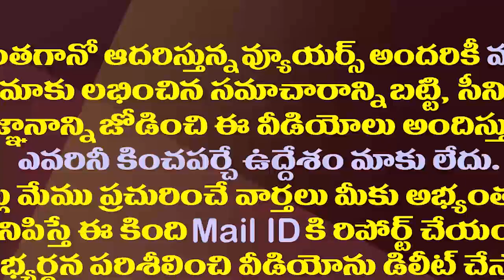చంద్రబాబు గత చరిత్ర తవ్వి కడిగేసిన మంత్రి అప్పలరాజు| Minister Sidiri Appalaraju Slams Chandrababu